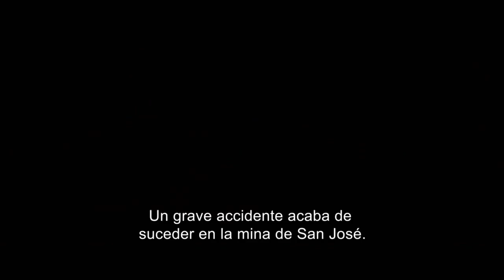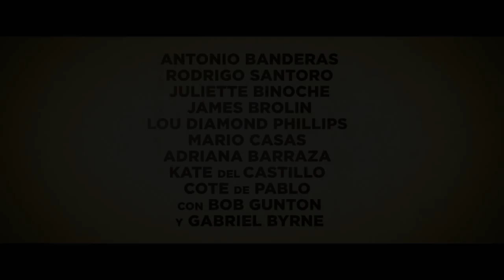Los 33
Basada en los eventos reales acaecidos en Chile en 2010, cuando una mina de oro y cobre colapsa, atrapando a 33 de sus mineros durante 69 días. Actúan Antonio Banderas, Rodrigo Santoro y Juliette Binoche.